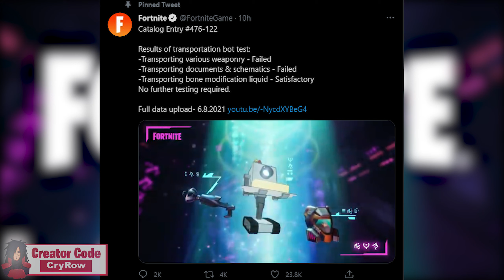Rick and Morty fortnite season 7 leaked | fortnite season 7 leaked skins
Like for a FREE GAMING PC